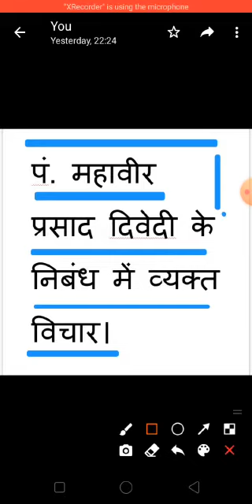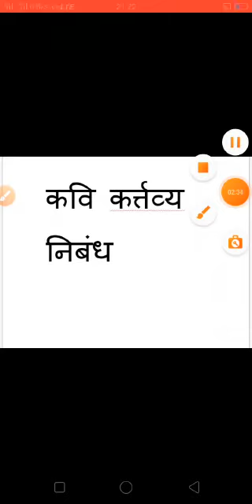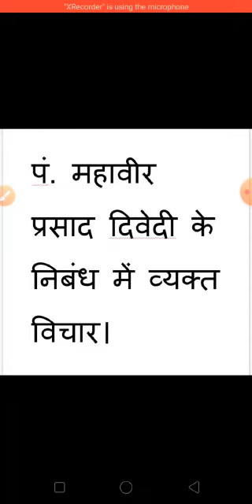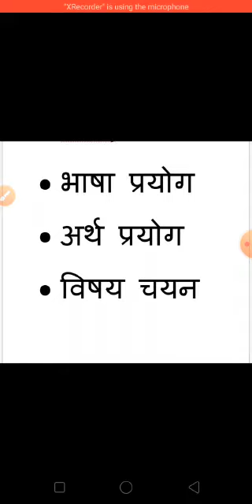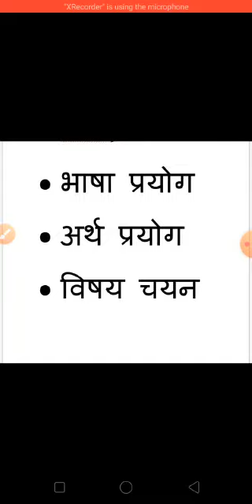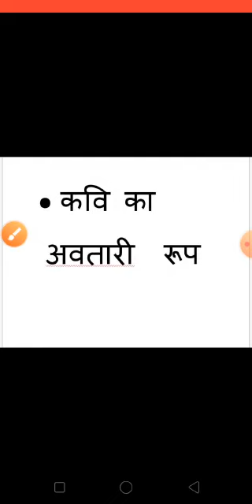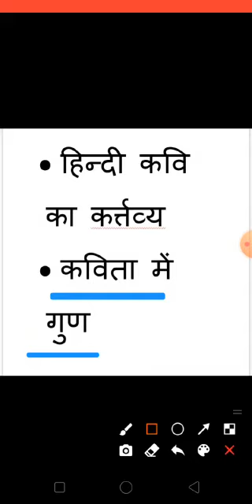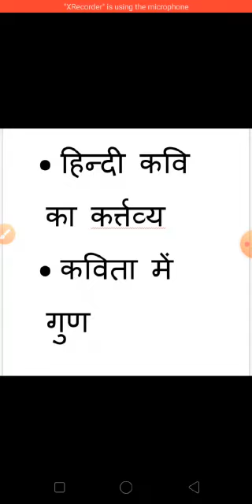SAVITA TAK BAII PAPER II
Video from SAVITA TAK